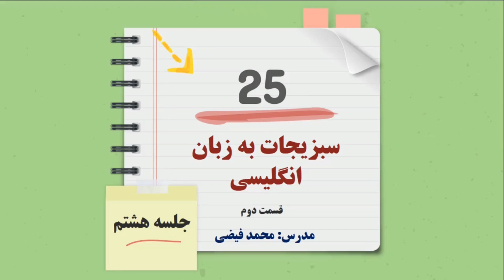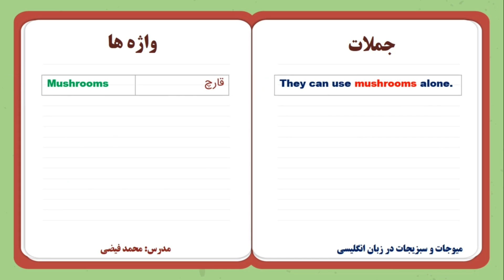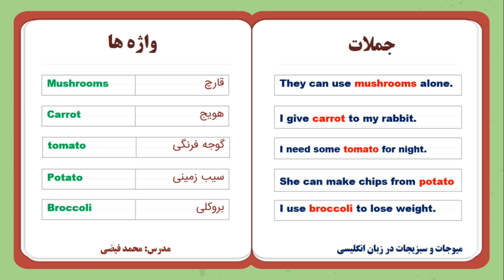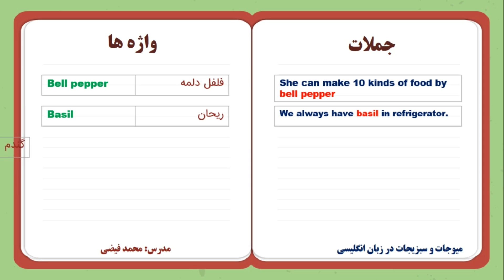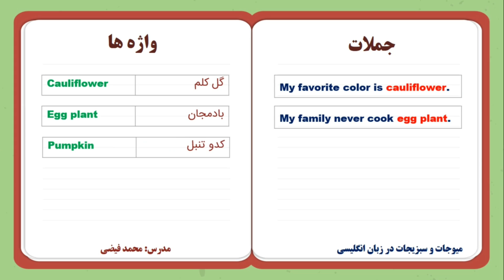آموزش لغات انگلیسی - همه سبزیجات به زبان انگلیسی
خوش اومدین به این جلسه درسی از کانال خودآموز - من محمد فیضی هستم و قراره باهم زبان انگلیسی رو یادبگیریم.